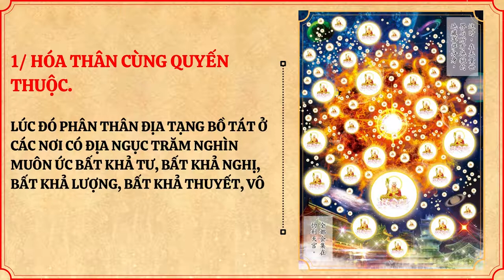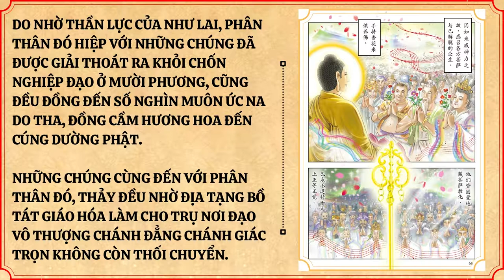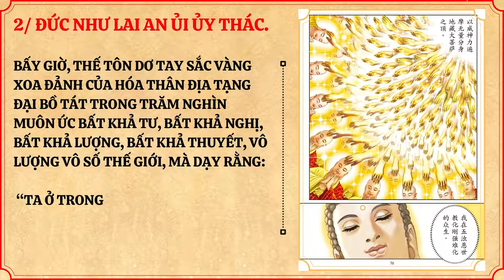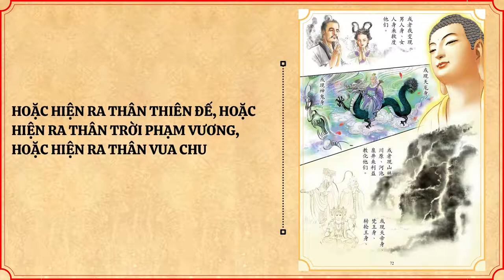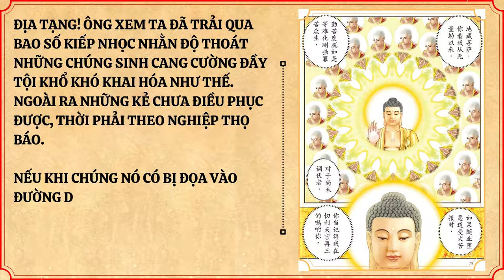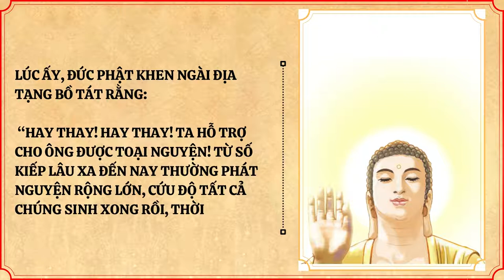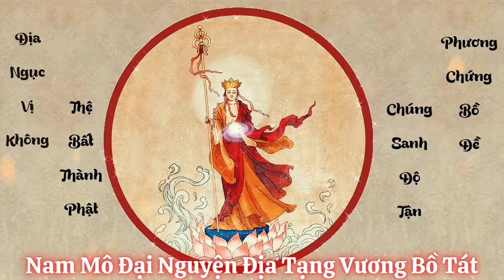Truyện Tranh Kinh Địa Tạng - Phẩm 2 | HT Thích Trí Tịnh | Tuệ Thức